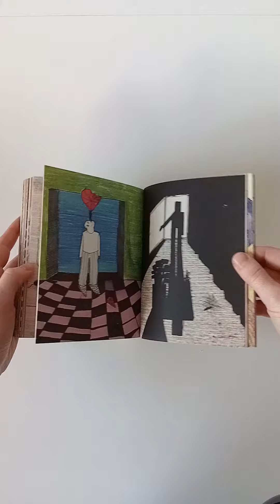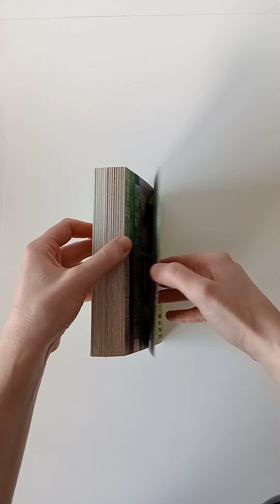MAFF Market, Poland 🇵🇱: Marianna Serocka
Marianna captures life growing up as a teenage girl in Gdánsk, Poland through an illustrated diary. Available now on shop.maff.tv